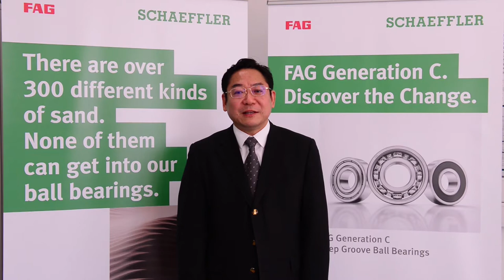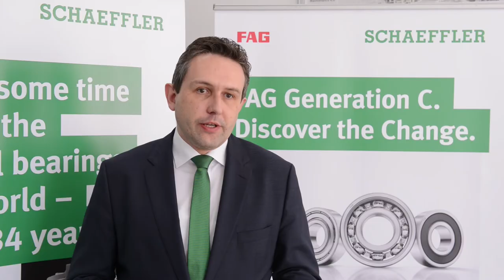Standard bearing business going strong [Schaeffler]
Schaeffler is expanding its standard rolling bearing business. To that end, the company invests in new manufacturing and logistics capacities at its location in Yinchuan, China. The first of a total of twelve new production lines was now put into operation.